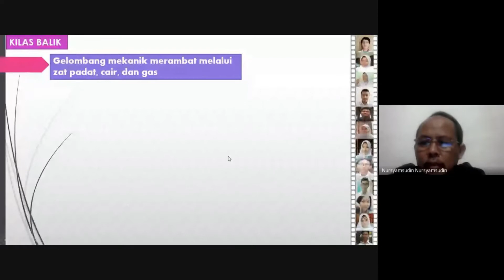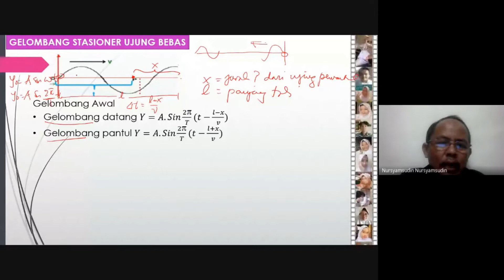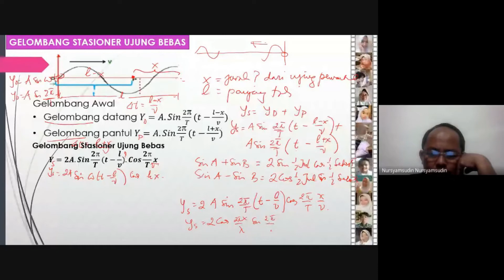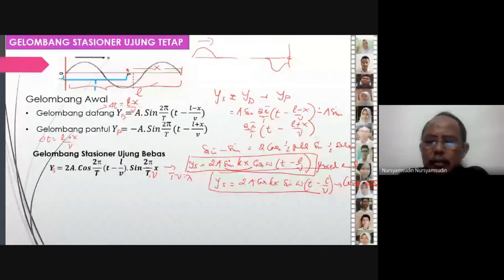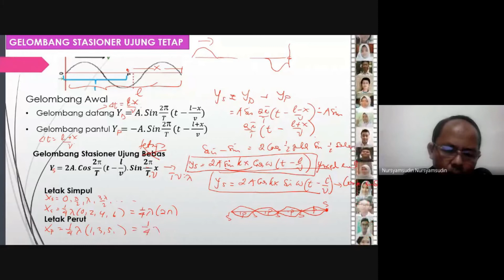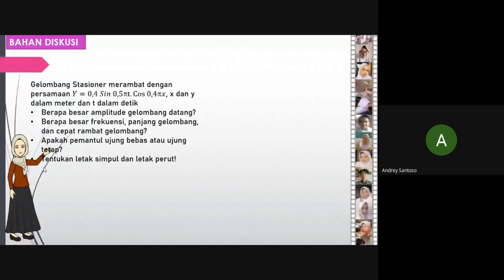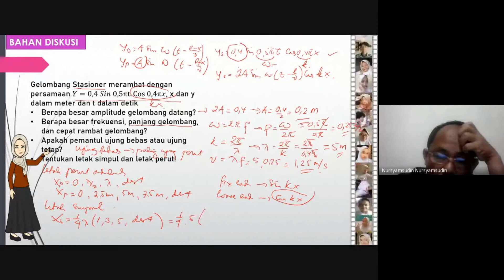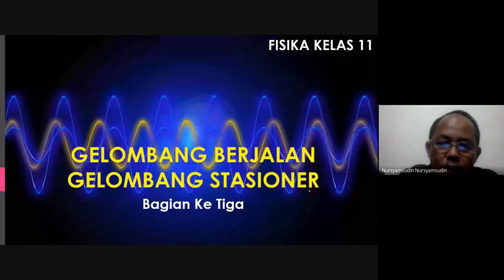Gelombang Stasioner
FISIKA SMAN 108 Jakarta